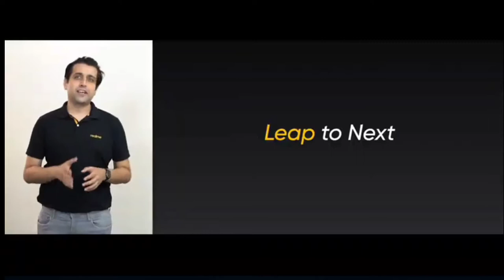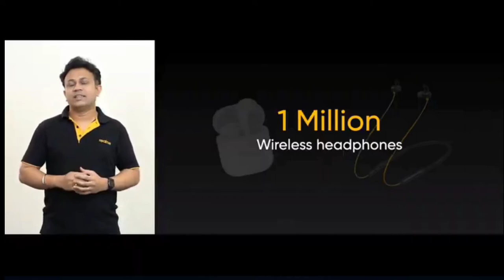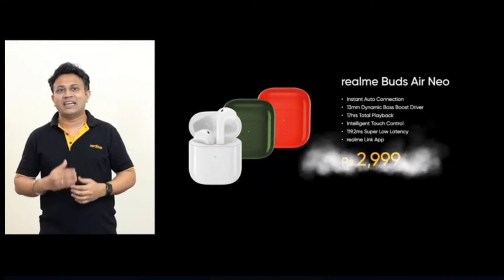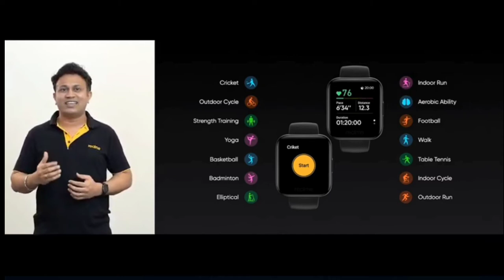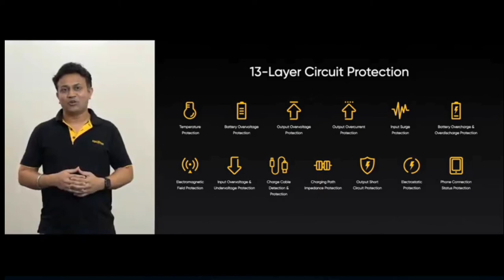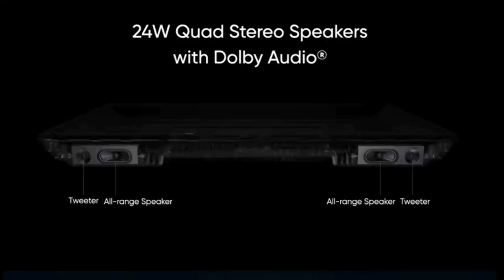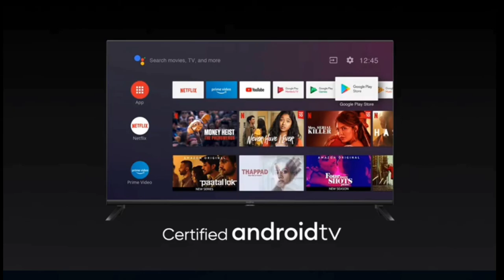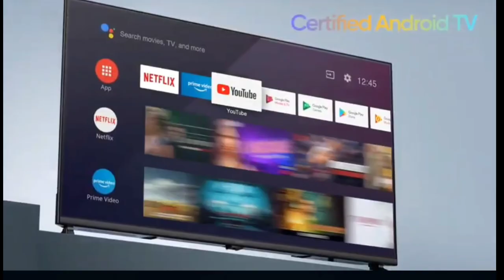Live | Realme Watch Rs 3999 | Realme buds Neo | Realme First Android TV Launching in India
Realme Launching Amazing Featured gadgets in that benchmarks the 2020